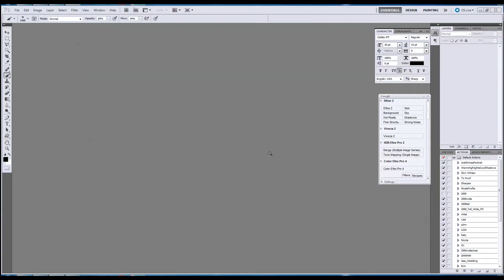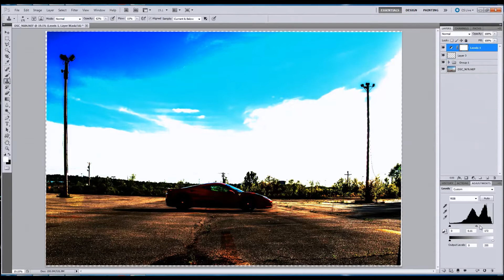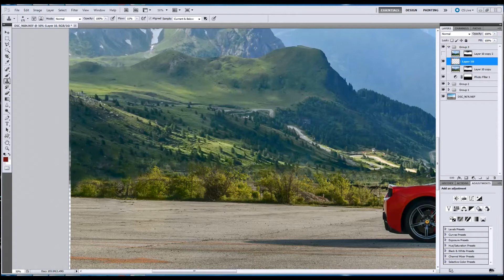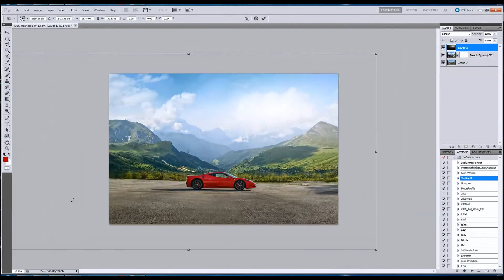Ferrari 458 Speciale Photo Edit